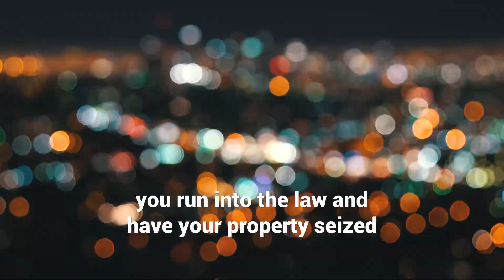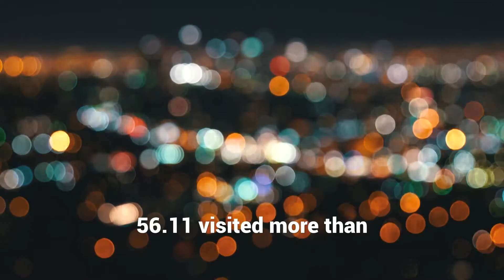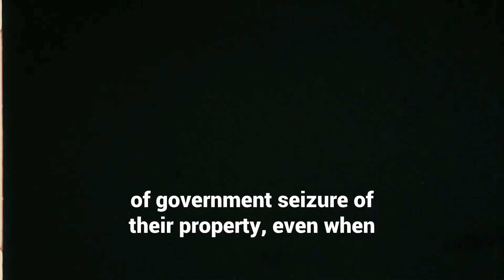What happens when you’re homeless and your belongings get thrown away?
Today the 9th Circuit Court of Appeals voted 2-1 to uphold a ruling in Garcia v City of Los Angeles which also involved the organizations @ktownforall and @legalaidla. The ruling was in relation to a city code, LAMC 56.11, which was being used by the city to seize and throw away homeless individuals essential belongings.

Directed and Edited by Eli Graham